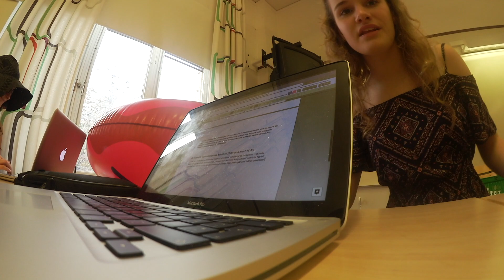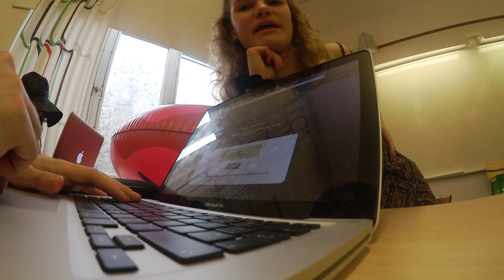Vlogg: Spexfotografering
Hallå hallå här kommer den första vloggen någonsin som är filmad på en Tisdag. Där vi hade spexfotografering, eller brukar vi vara klädda såhär i Oktober?

Ni kan nå mig på ^^ :
Blogg: Fredrikstenberg.se

Videon är filmad med : Sony a77 eller min olympius pen epl-7
Redigerad i: Final cut pro
Mikrofon: Minolta CG-1000

Musik komme ifrån:
Kategori